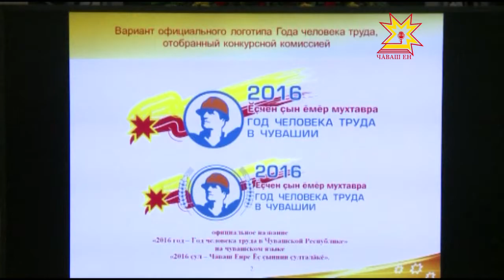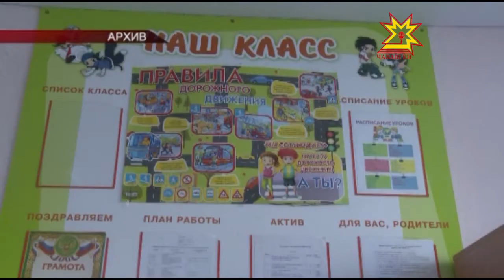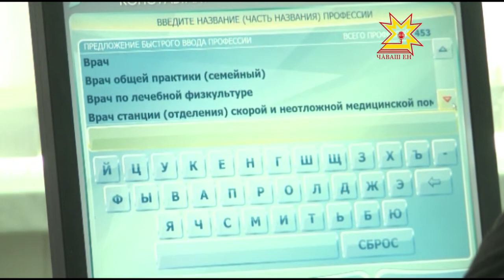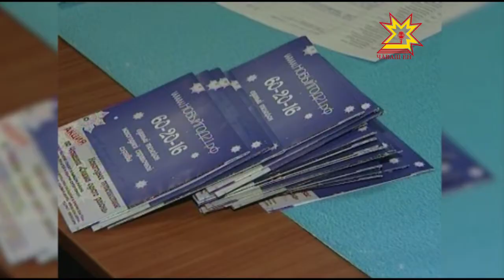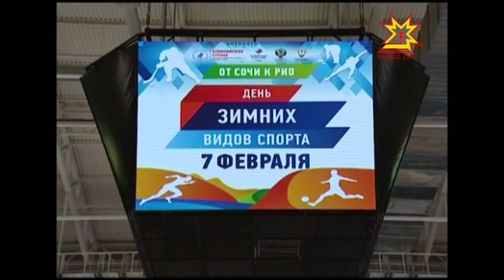Республика 08 02 2016 на чувашском языке Вечерний выпуск